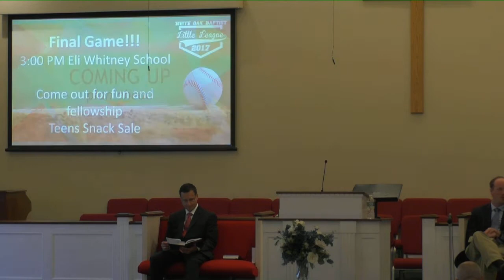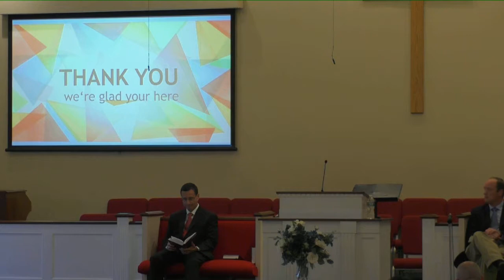Wednesday Evening Service - How You Can Pray for Your Missionaries | 6/21/17